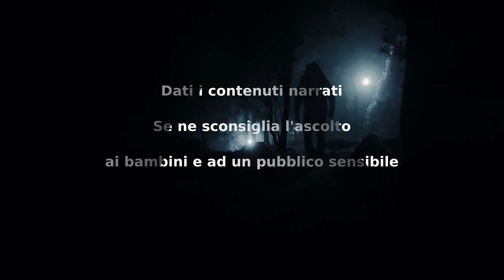Follia - CreepyPasta ITA